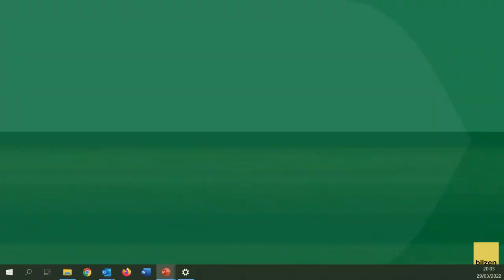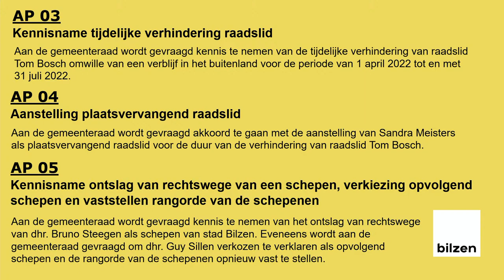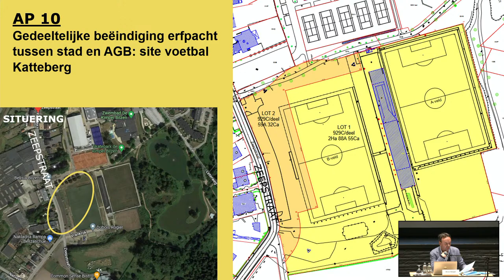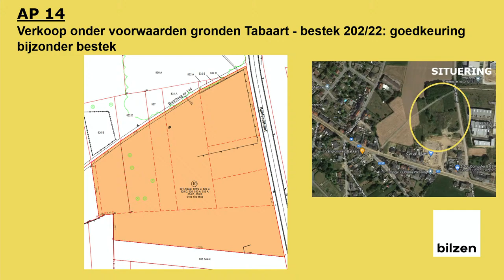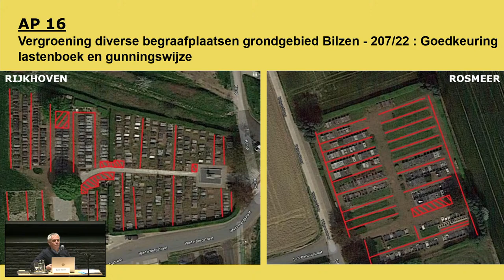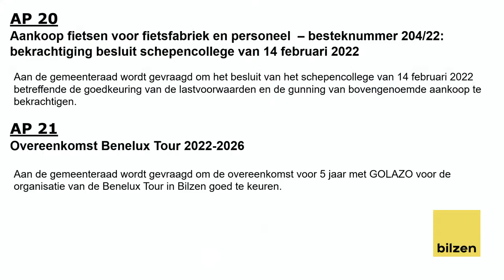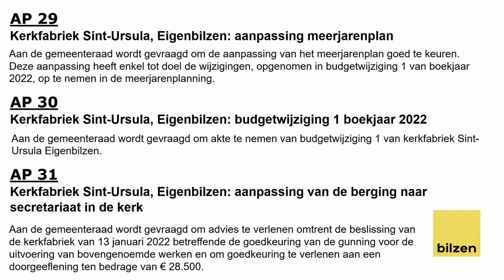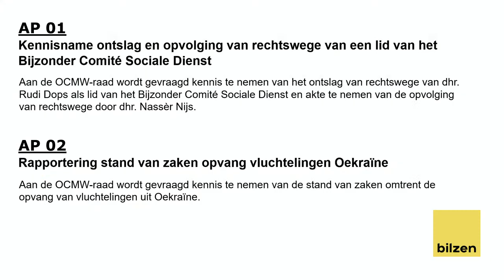Livestream OCMW- en gemeenteraad 29 maart 2022